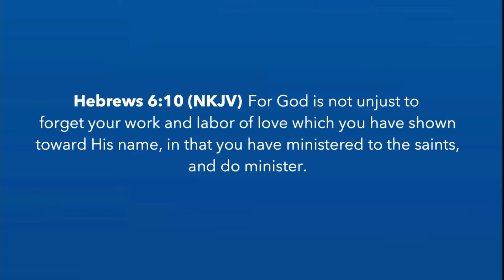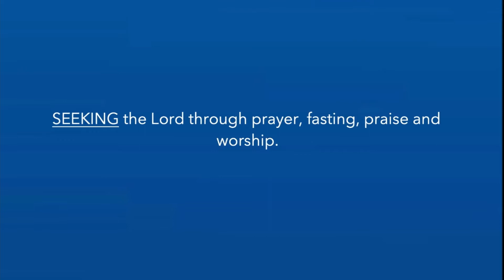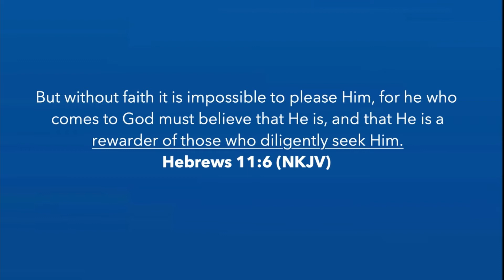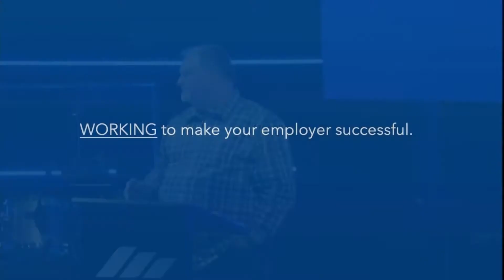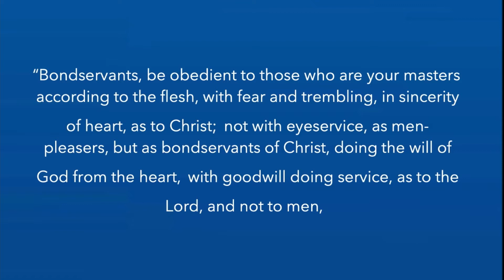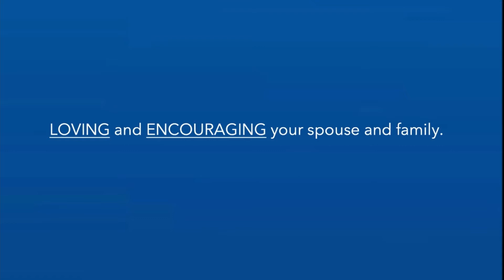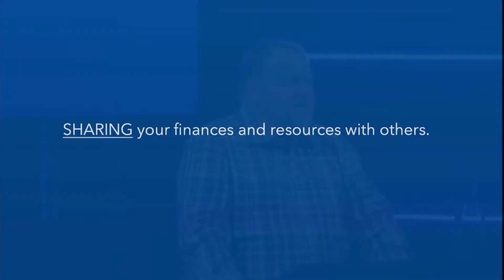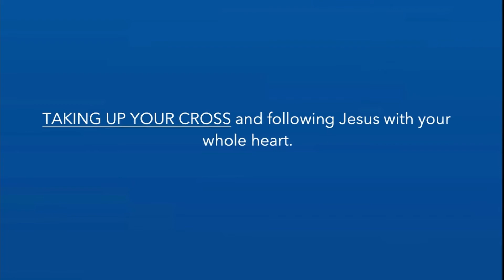A Life God Rewards Pt 6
Listen in today as Lead Pastor Tom Johnson shows us the seven main works God rewards.